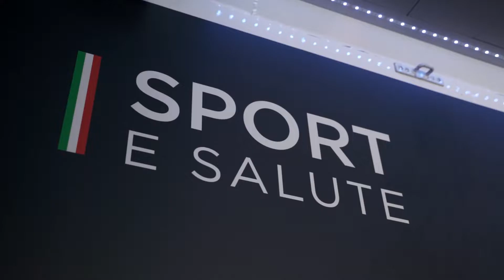PiùSportPiùVita - Tour 2022 - Catanzaro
In giro per l'Italia con un unico obiettivo: diffondere la cultura dello sport! Tutte le emozioni che ci ha regalato la seconda tappa calabrese di Catanzaro.